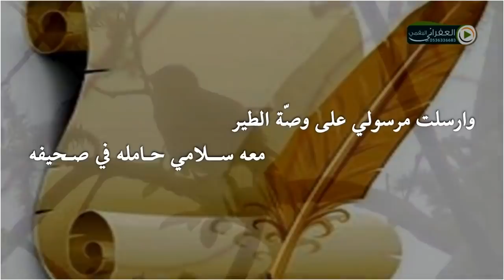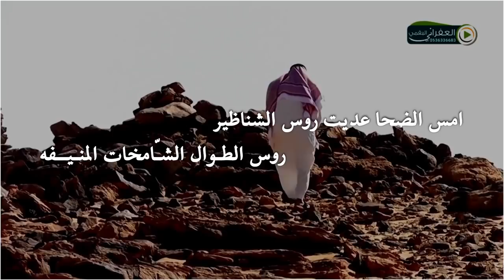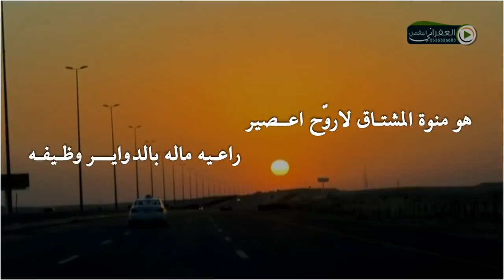شيلة امس الضحى عديت روس الشناظير كلمات مساعد بن نافع الجليدي الحربي أداء رمزي الهذلي